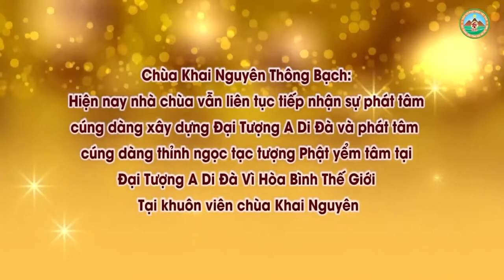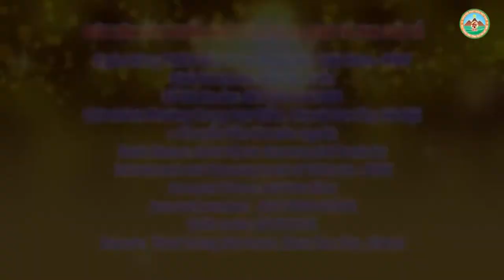Cây Hương Thì Thờ Ai, Có Cần Thiết Phải Thờ Cây Hương Không l Đ,Đ Thích Đạo Thịnh, Pháp Âm HD